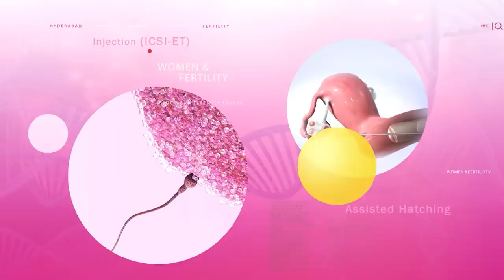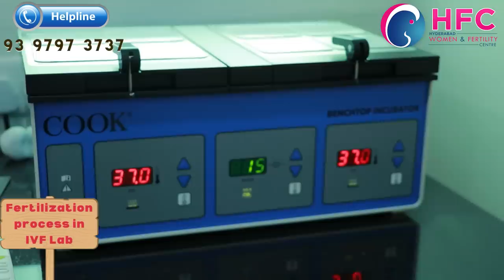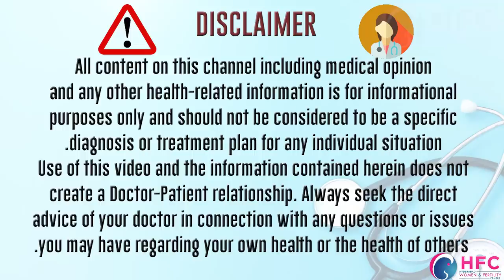IVF ల్యాబ్‌లో ఏం చేస్తారో LIVEలో 🔴 చూడండి || Step By Step IVF / ICSI | Egg Pickup | HFC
When you think of common fertility treatments, in vitro fertilization (IVF) probably appears near the top of your list. There's a reason for that.
IVF has been around for decades and you most likely already know the basic idea behind IVF: uniting egg and sperm outside the body in a culture. But there's so much more to IVF that happens before and after that. Here's a closer look at the IVF process in five steps.
Older women with fertility issues
damaged or blocked fallopian tubes
endometriosis
Male infertility caused by low sperm count or blockage

Five steps of IVF Process
Boost your egg production through superovulation
Remove the eggs
Collect sperm from your partner or a donor
Unite sperm and eggs

Transfer the embryo(s) into your uterus
Once your eggs have been collected you'll receive yet another medication. This one is meant to prep the lining of your uterus to receive the embryos that will be transferred back into you.

About three to five days after fertilization, your doctor will place the embryos in your uterus using a catheter. Like step number three, this part of IVF is performed in your doctor's office while you are awake.

Multiple embryos are transferred back into you in the hopes that at least one will implant itself in the lining of your uterus and begin to develop. Sometimes more than one embryo ends up implanting, which is why multiples are common in women who use IVF.

The IVF process basically replicates natural reproduction. The next step after the IVF process determines whether the procedure worked — the pregnancy test.

Miracles In IVF Lab
Ovum Pick up To Embryo Transfer - The Journey
Anesthesia before egg retrieval
Mature Follicles Seen on Ultrasound
Test Tube Warmer
Tubes Filled with Follicular Fluid
Tubes filled with Follicular Fluid are Passed to IVF LAB
Tubes are poured in Petri Dishes
Occ's are picked in Pipette
Oocytes are kept in Culture Media
Fertilization process in IVF Lab
ICSI process step by step
Cryocans used to keep the Embryos cold stored.
Once frozen, embryos can remain for years in Cryocans

Oocyte Denudation
(Occ's are Incubator for 2-4 Hours Before Denudation
ICSI
(Intracytoplasmic Sperm Injection)
Sperm Is Injected into an Oocyte
Day 5 Embryo (Blastocyst )
Loading of Embryo into Catheter

Catheter Placed in Uterine Cavity
Embryo Transfer
(Single Blastocyst Transfer)
Embryo Transfer into Uterus

Our Location on Google map...